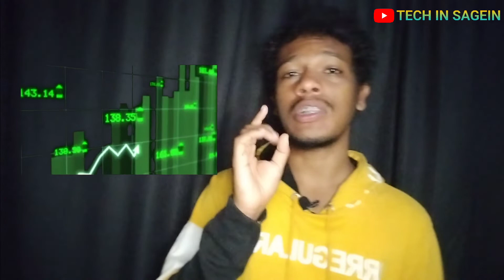ಪ್ರಾರಂಭದಲ್ಲಿ ಚಾನೆಲ್ ಗೆ VIEWS ತರಿಸೋದು ಹೇಗೆ.? | How to get views in new channel on YouTube kannada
Video editing:-
Editing app:-Kinemaster
Screen recorder:- screen recorder-no ads
Mobile Model:-Samsung J8 , reame 9